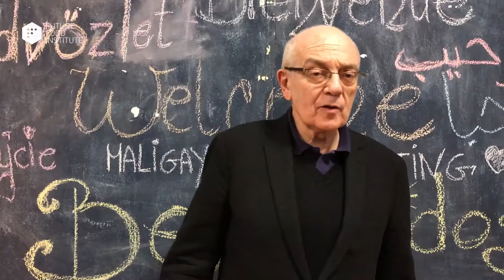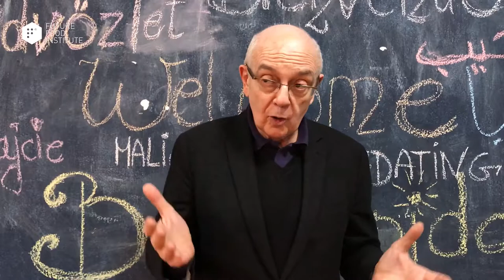Food is a Conversation 25.01.2018 with Claude Fischler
What is going to happen to the human omnivor? A little interview with Professor Claude Fischler, guest of our second Food Is A Conversation and Directeur de recherche of the French National Centre for Scientific Research.